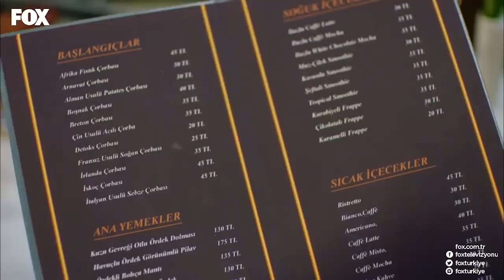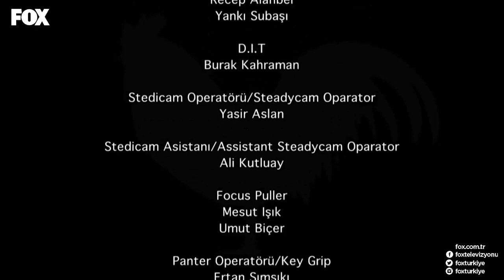Şevkat Yerimdar 5. Bölüm Part 3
KÜNYE
SENARYO: EROL HIZARCI
YÖNETMEN: BÜLENT İŞBİLEN
YAPIMCI: HAYRİ ASLAN
YAPIM: LİMON FİLM
TÜR: KOMEDİ
KOORDİNATÖR: ŞULE PUSAT